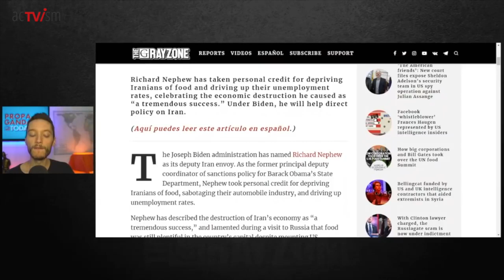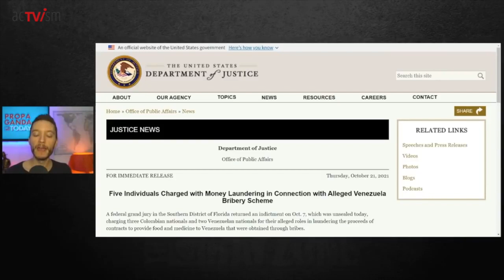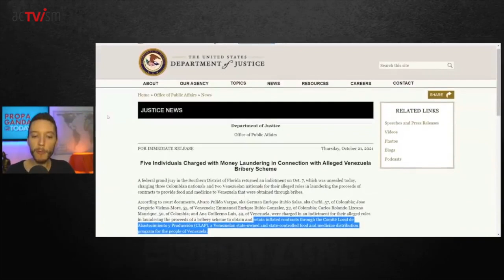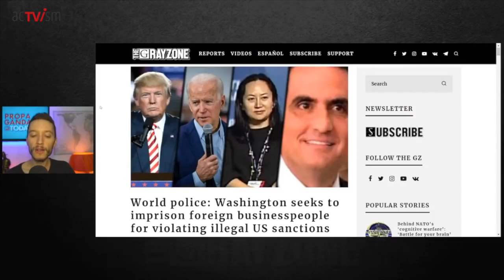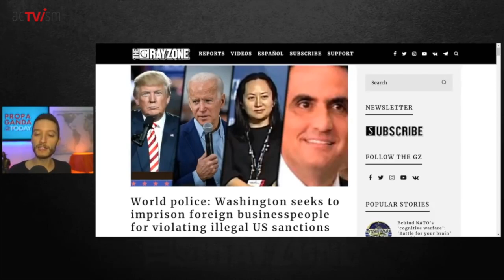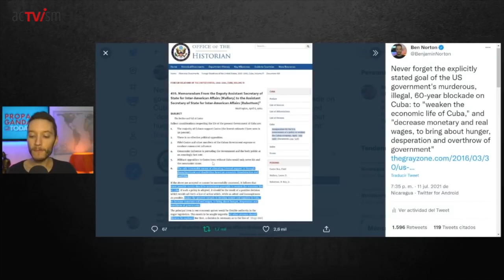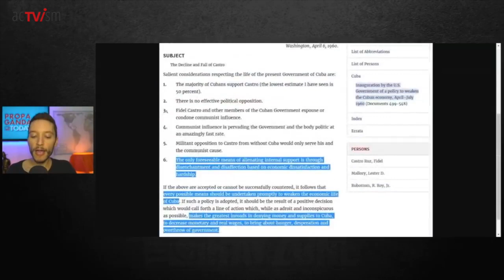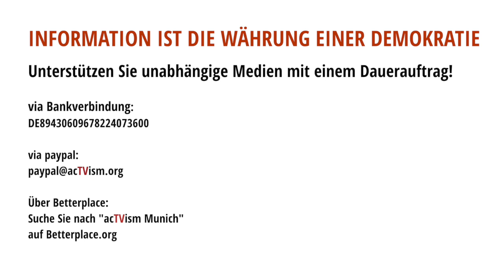Der Versuch der US-Regierung die Venezolaner hungern zu lassen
Ben Norton erklärt, wie Washington versucht die Zivilbevölkerung in Venezuela durch Sanktionen hungern zu lassen und das CLAP-Nahrungsmittelprogramm der Regierung zu zerstören. Er geht auch auf die illegale Auslieferung/Entführung des venezolanischen Diplomaten Alex Saab durch die USA ein, der versuchte Lebensmittel und Medikamente zu beschaffen.

Ben Norton ist Journalist, Schriftsteller und Filmemacher. Er ist der stellvertretender Herausgeber von The Grayzone und Produzent des Podcasts Moderate Rebels, den er zusammen mit dem Herausgeber Max Blumenthal moderiert. Seine Website heißt BenNorton.com und bei Twitter heißt er @BenjaminNorton.

Dieses Video wurde von The Grayzone produziert und am 26. October 2021 veröffentlicht. Wir haben das Video heute übersetzt und veröffentlicht, um die Meinungsbildung zu fördern

SPENDEN:
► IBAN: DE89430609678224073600